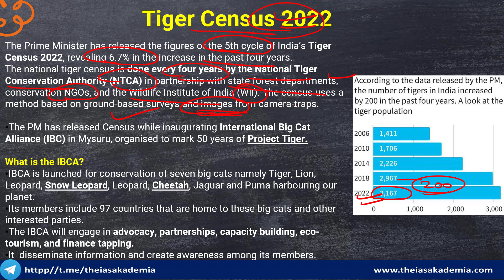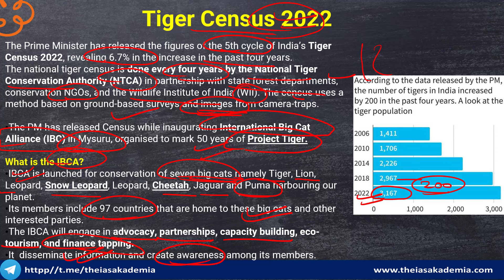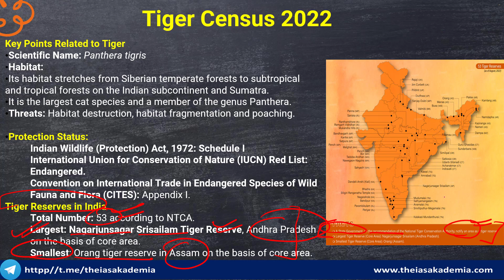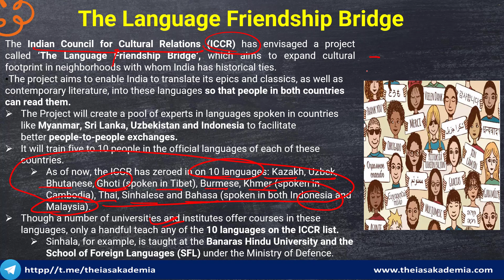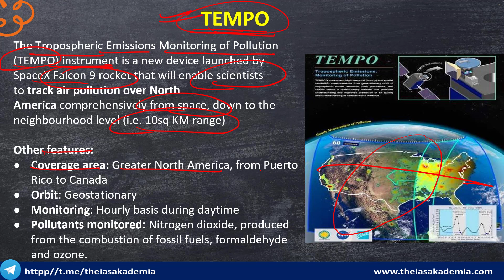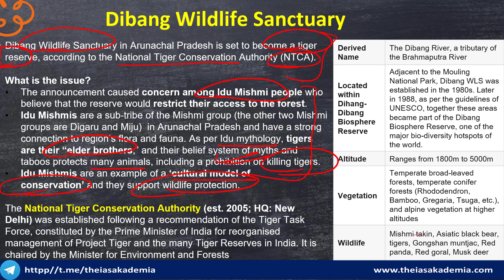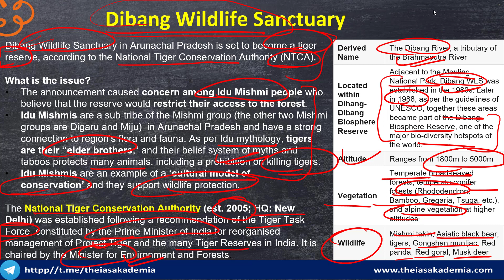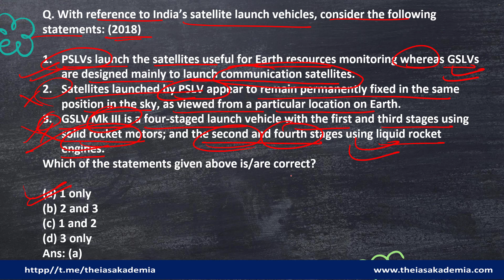UPSC CURRENT AFFAIRS | PRELIMS-RAPID REVISION RAIL | 11 APRIL NEWS ANALYSIS